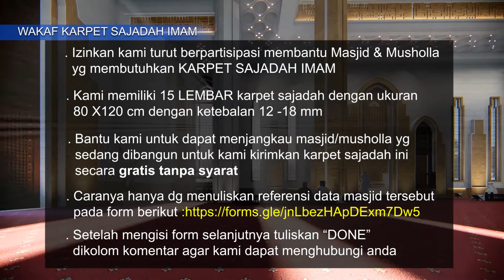Wakaf Karpet Sajadah Imam Periode 2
WAKAF KARPET SAJADAH IMAM
[Periode 22 Januari - 5 Februari 2021]

Assalamu 'alaikum

Izinkan kami turut berpartisipasi membantu masjid-masjid yang membutuhkan KARPET SAJADAH IMAM.

Kami memiliki 10 lembar karpet sajadah dengan ukuran masing-masing 80x120cm dengan ketebalan antara 12-18mm.

Setelah mengisi form selanjutnya tuliskan DONE dikolom komentar.

Pengumuman: 6 Februari 2021, masjid terpilih akan dihubungi oleh tim admin CS kami.

Bantu kami untuk dapat menjangkau masjid/musholla yang sedang dibangun untuk kami kirimkan karpet sajadah ini secara GRATIS tanpa syarat apapun!